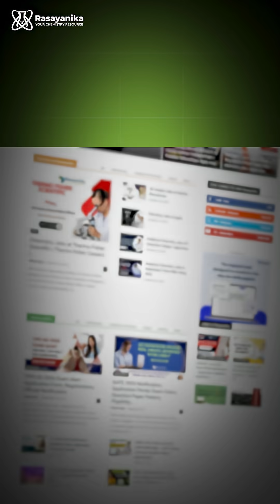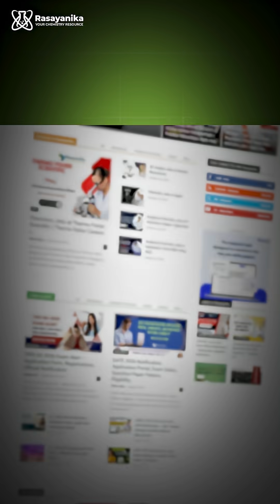Boost Your Chemistry Job Chances — New Lupin, Intas & Syngene Openings Now on Rasayanika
Boost your chemistry job chances with the latest openings now live on Rasayanika!
Lupin, Intas, Syngene, Cipla, and other top pharma & chemical companies are hiring for QC, QA, R&D, Analytical Chemistry, Formulation, and Production roles.

Find verified chemistry and pharma openings updated daily — perfect for B.Sc., M.Sc., B.Pharm, M.Pharm, and industry professionals looking to grow their careers.

Check out the newsletter 👉 rsnk.in/13november